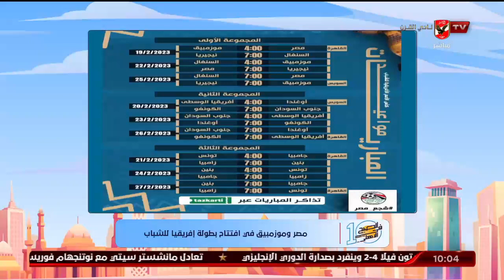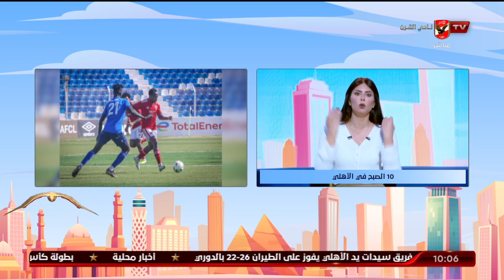دوري أبطال إفريقيا.. الأهلي يخسر مباراته مع الهلال السوداني.. والبعثة تتجه إلى أسوان | 10 الصبح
دوري أبطال إفريقيا.. الأهلي يخسر مباراته مع الهلال السوداني.. والبعثة تتجه إلى أسوان | 10 الصبح في الأهلي